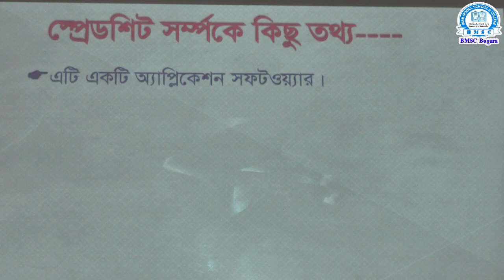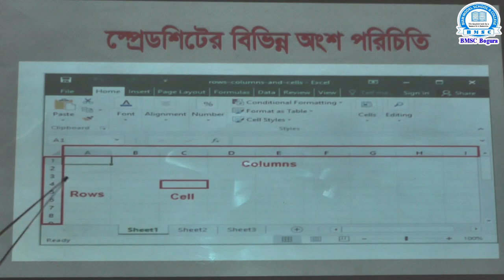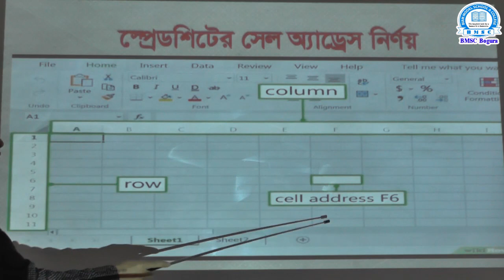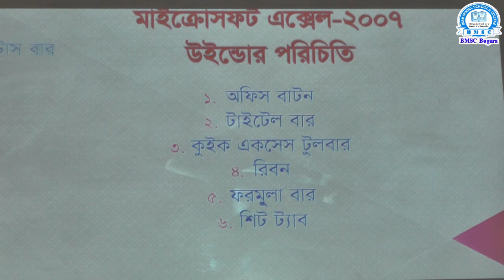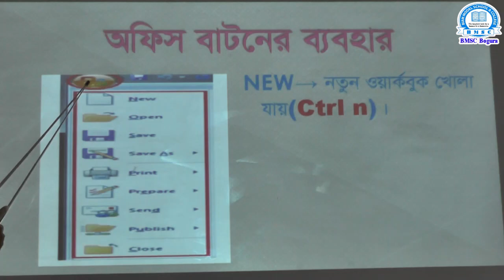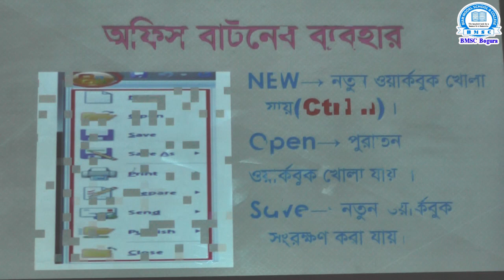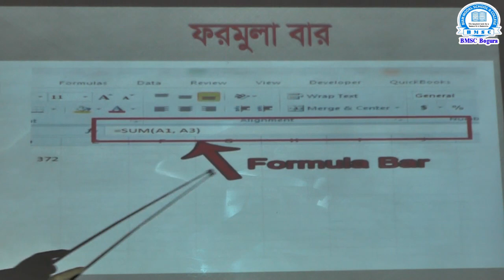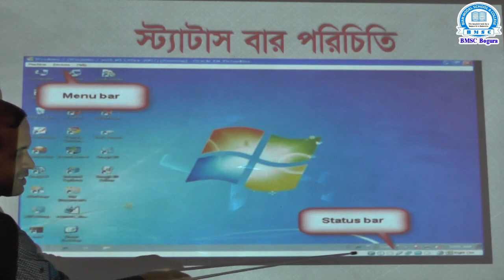অষ্টম শ্রেণি আইসিটি অধ্যায়-৪ (স্প্রেডশিটের ব্যবহার) শিক্ষক- মো: মাহফুজ করিম